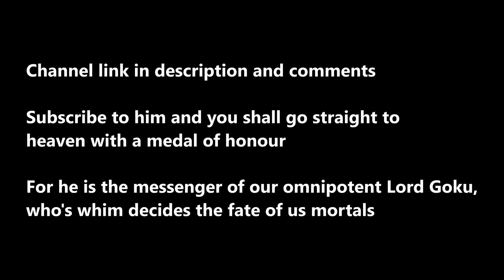Subsribe to SonnyLuck (Link in description)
Sub to him or face my wrath